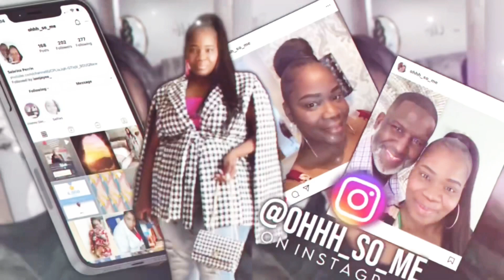Rainbow Plus size Haul - Plus size Shirts Try On haul 2021.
Rainbow is the affordable place for Plus size shirts!! That’s right being plus size doesn’t mean you have to break the bank for cute clothing.

The Fashion Industry Has a Plus-Size Problem. These Women Want to Fix It.
It’s advice we’ve all likely heard at some point throughout our careers. In fact, I’m pretty sure I’ve written it in the pages of a magazine at least once in the near decade I’ve worked in fashion. The thinking goes as follows: If you want your bosses to see you as someone who can take on more authority, you need to act that way. Part of that demonstration is in how you present yourself.